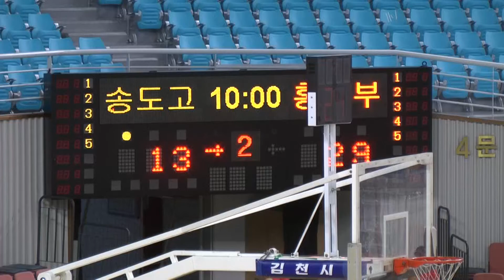2012 추계연맹전대 송도고 홍대부고 2q